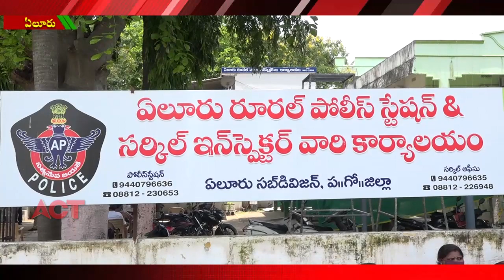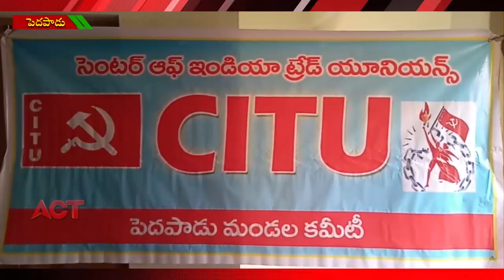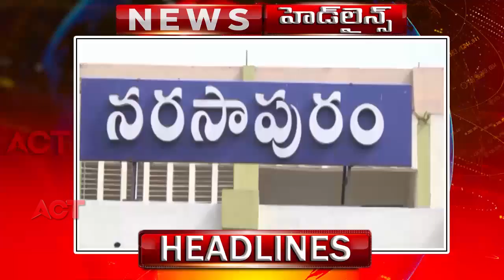ACT NEWS ELURU//12.07.2020_FILE_03